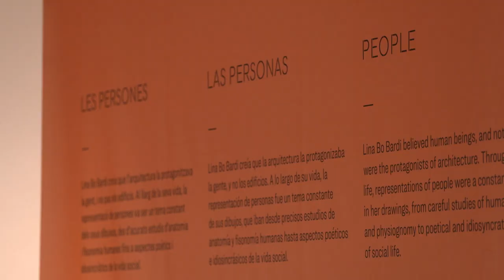'Lina Bo Bardi Drawing' [VOSENG]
This exhibition is about the profound sense of connection that architect Lina Bo Bardi (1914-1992) had with drawing. More than the design tool of a designer, to her, drawing was a primary expressive means driven by a strong sense of curiosity and doubt. She never claimed drawing to be an independent artistic language, but she embraced it with artistic purpose. Drawing to her was both a noun and a verb, outcome and process, object and relationship.